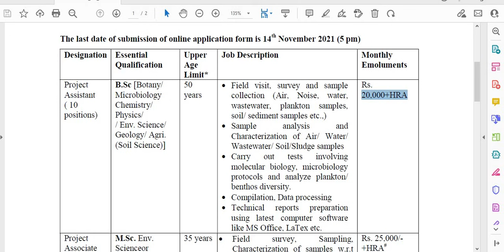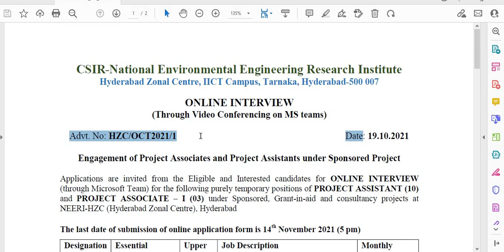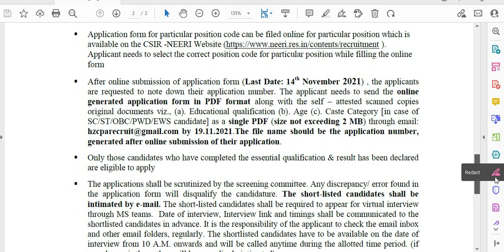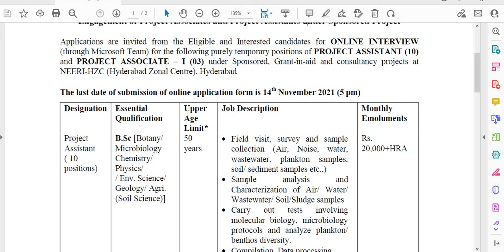CSIR NEERI RECRUITMENT I GRADUATE / PG / NET / GATE I FRESHERS ELIGIBLE I ONLINE INTERVIEW I NO FEE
CSIR NEERI RECRUITMENT I GRADUATE / PG / NET / GATE I FRESHERS ELIGIBLE I ONLINE INTERVIEW I NO FEE II

Project Assistant  vacancy 2021,Project Assistant  vacany,Project Assistant  jobs in mumbai,
Project Assistant , Project Assistant  kaise bane, Project Assistant  interview,Project Assistant  vacancy salary,
Project Assistant  vacancy, Project Assistant  qualification,Project Assistant  salary after 7th pay,Project Assistant  2021 rajasthan,
Project Assistant  kya hota hai,Project Assistant  vacancy 2020 in bihar,Project Assistant  form fill up,
Project Assistant  syllabus,Project Assistant  recruitement 2021,Project Assistant  recruitment,Project Assistant  recruitement in west bengal,
Project Assistant  recruitement in west bengal 2020, Project Assistant  recruitement in west bengal 2021,Project Assistant  resume,

Project Assistant  salary ugc
Project Assistant  salary in india 7th pay commission
Project Assistant  vacancy in up
Project Assistant  vacancy in up qualification

Project Assistant  vacancy in uttarakhand
uttarakhand Project Assistant  notification
Project Assistant  vacancy in sociology
Project Assistant  vacancy 2020,Project Assistant  vacany,Project Assistant  jobs in mumbai,
Project Assistant  recruitement 2020 in karnataka, Project Assistant  recruitement 2021 in karnataka,
Project Assistant  recruitement process, Project Assistant  recruitement in bihar,Project Assistant  recruitement 2020 in up,
Project Assistant  recruitement 2021 in up,Project Assistant  requirements,Project Assistant  recruitement in up,
Project Assistant  result,Project Assistant  recruitement in karnataka,Project Assistant  recruitement in andhra pradesh,
Project Assistant  result up, Project Assistant  recruitement news, Project Assistant  recruitement in assam,
Project Assistant  recruitement 2020 various posts,Project Assistant  recruitement 2021 various post, Project Assistant  recruitement news,
bihar Project Assistant  recruitement news,Project Assistant  salary,Project Assistant  salary in west bengal,Project Assistant  salary in rajasthan,
Project Assistant  salary in up government college, Project Assistant  salary in private college,Project Assistant  salary in karnataka,
Project Assistant  salary in kerela, Project Assistant  salary in delhi university,Project Assistant  salary in assam,
Project Assistant  sanskrit paper, Project Assistant  salary in tamilnadu, Project Assistant  salary in bihar,
Project Assistant  sanskrit,Project Assistant  ka form kaise bhare